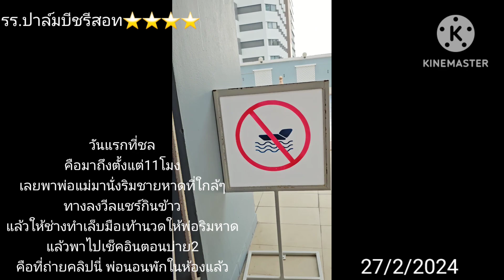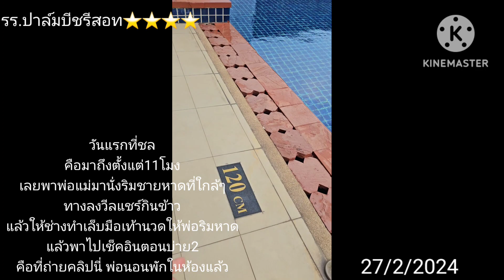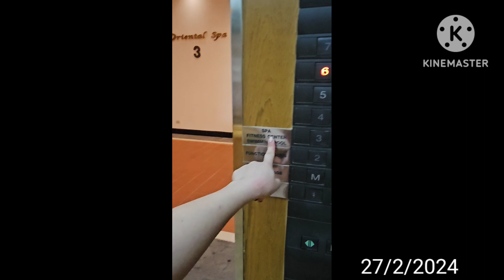คนไทยไกลบ้านกลับไทย🇹🇭พาพ่อแม่เที่ยวชลบุรี🏝Day1